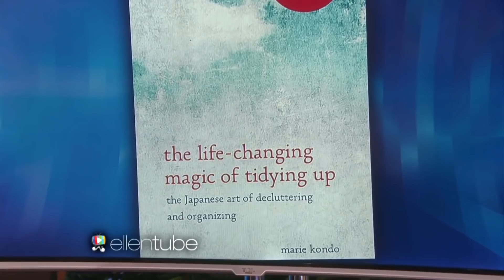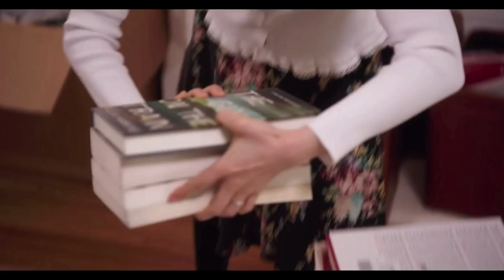The Untold Truth Of Marie Kondo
In 2010, Marie Kondo released her book The Life-Changing Magic of Tidying Up, and things have been looking up for her ever since. The book, which teaches Kondo’s KonMari method of decluttering, has become a worldwide sensation.

Kondo became a household name in the United States in 2019, with the premiere of her show, Tidying Up with Marie Kondo. The Japanese author has been passionate about helping people declutter their homes for a long time. Her career really took off when a lot of people started thinking about reorganizing their lives in light of a national tragedy in 2011. Let’s take a look at the untold truth of Marie Kondo.

A lifelong love affair | 0:00
Entrepreneur extraordinaire | 0:58
The meaning of everything | 1:47
Made for TV | 2:25
A super supportive hubby | 2:58
Never gonna give you up | 3:28
You can keep your books | 4:19
Sparking joy | 5:03